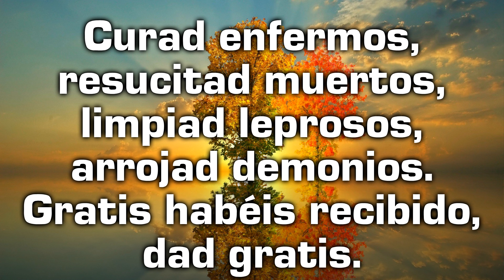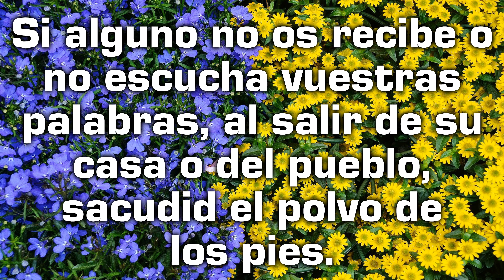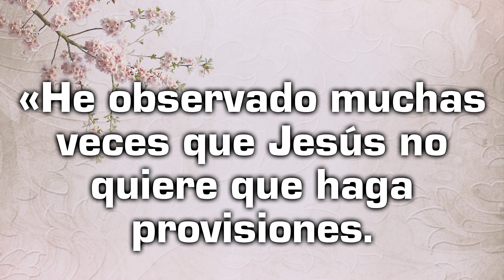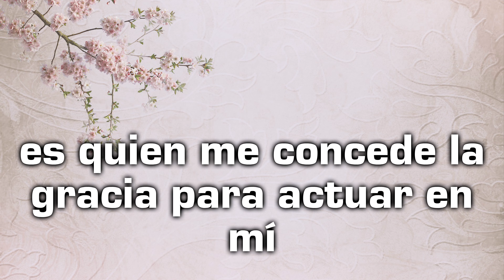Reflexión desde el Evangelio de hoy con un texto de Teresa de Lisieux - Jueves 08 de julio 2021